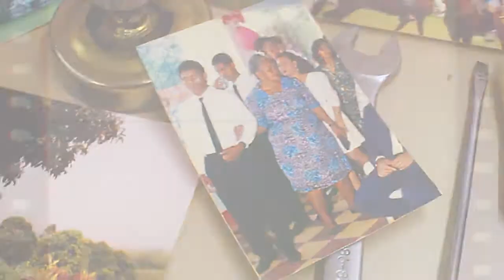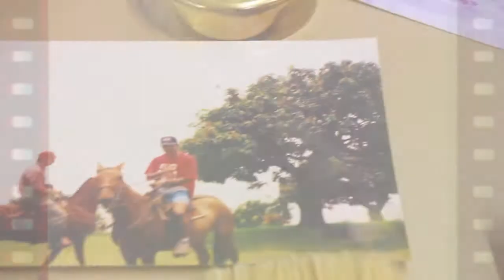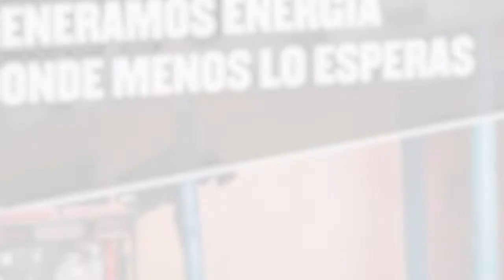Joche, la historia de un sueño cumplido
Queremos contar y resaltar la historia de una persona muy importante para Motoborda y de seguro también para Ayapel

Los invitamos a ver este video que nos ratifica que los sueños con trabajo, esfuerzo y dedicación si se cumplen, y como dice la mamá de Joche “tranquilo mijo todo tiene su tiempo, todo llega y llega cuando tiene que llegar”, así se vivió esta historia, todo a su debido tiempo.